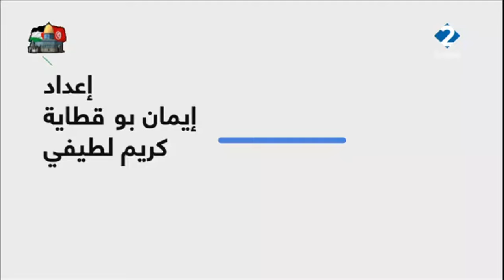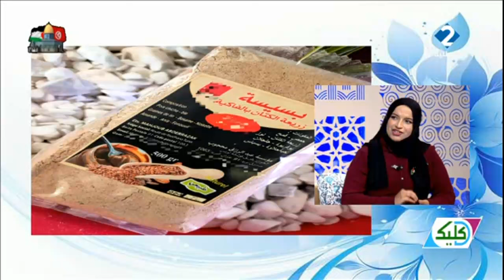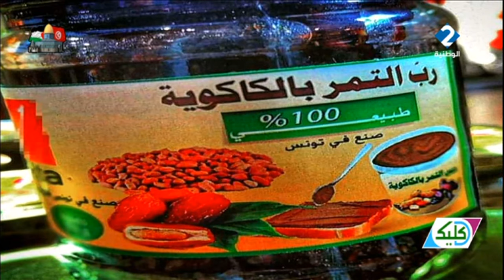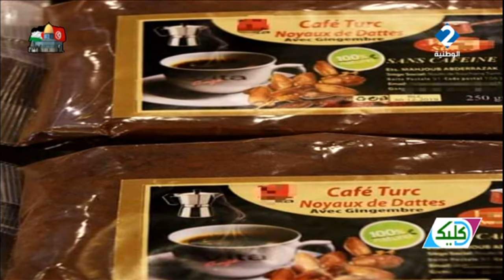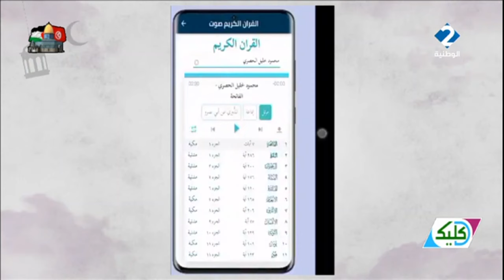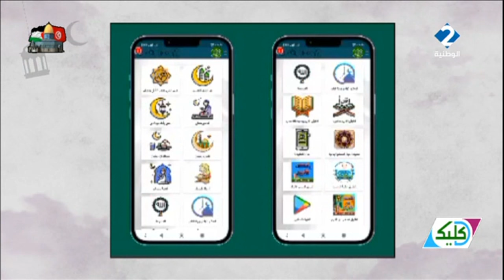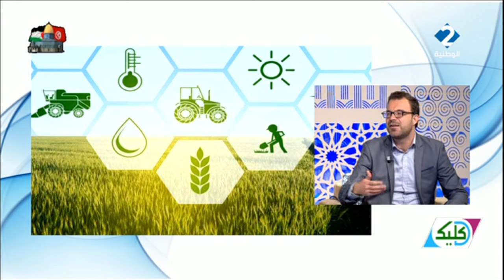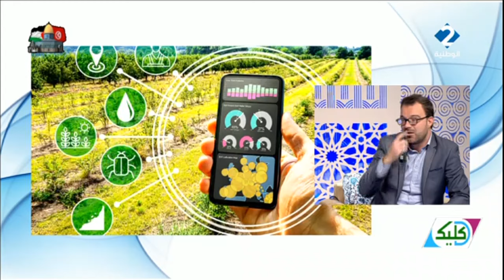برنامج : د كليك ليوم 12 - 03 - 2024